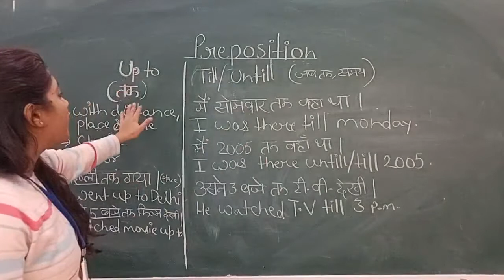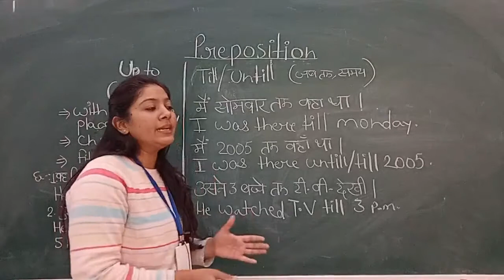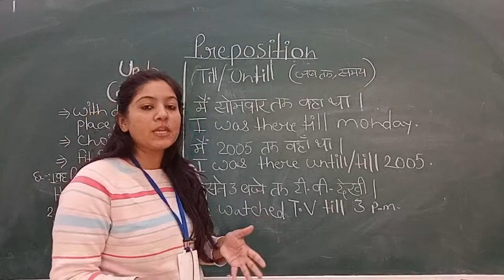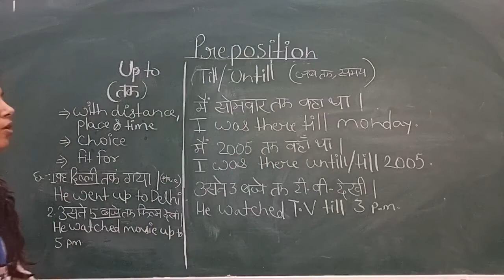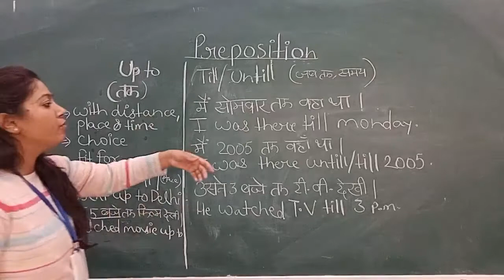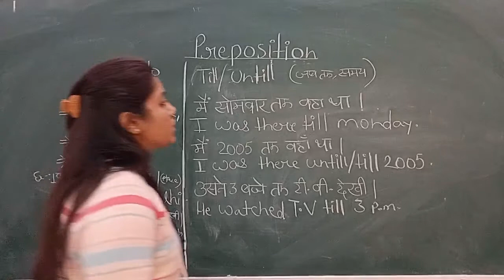Preposition Class -8th Pooja Sharma#SMDTKM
Qualification: MSc. MPhil, Ph.D Chemistry
Experience: Teaching and Research-16 Years

Faculties  :-
Dr Navneet Swami,
Radhika Lohiya,
Anil Nayak,
Manoj Swami,
Chandra Prakash,
Siddharth Anand,
Hanuman Mal Sharma,
Pooja Sharma,
Jyoti Pareek,
Gaurav Joshi,
Kishor Darji,
Manisha Chotiya,
T.Rakshak,
Jitendra.